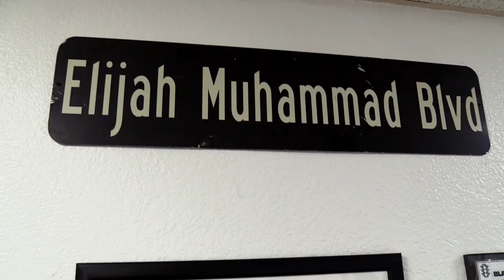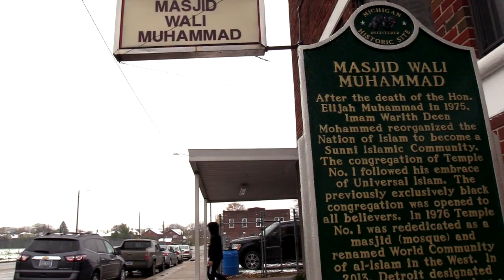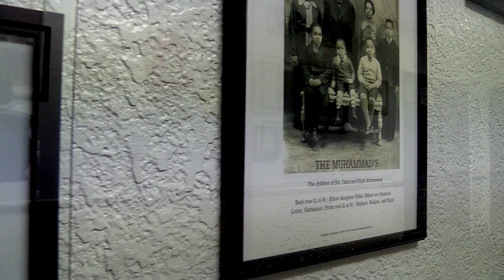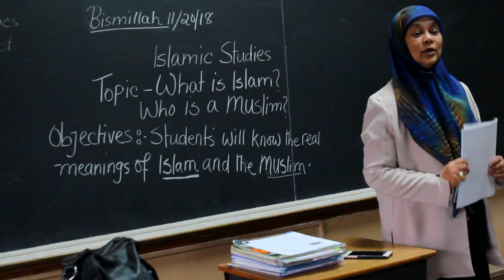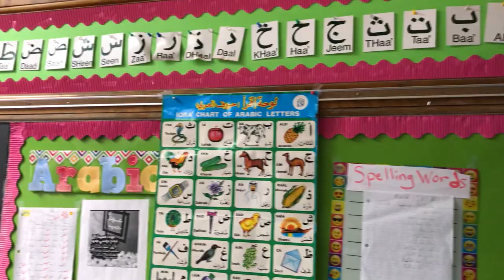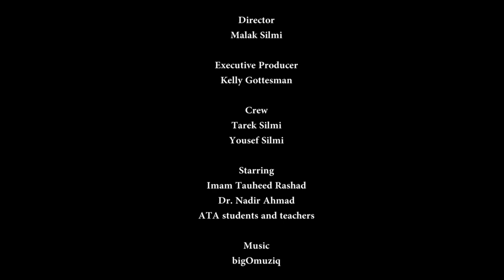Islam In Detroit - A Short Documentary Film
A film about some history of the origins of Islam in Detroit, and what that looks like today.

Director
Malak Silmi

Executive Producer
Kelly Gottesman

Editor
Malak Silmi

Crew
Tarek Silmi
Yousef Silmi

Starring
Imam Tauheed Rashad
Dr. Nadir Ahmad
ATA students and teachers

Music
‘Youth’ by bigOmuziq

Voiceover
Malak Silmi

Photo Archives
Al-Ikhlas Training Academy
Masjid Wali Muhammad

WSU MAER Staff
ATA Staff
Masjid Wali Muhammad Staff
Sabreen Hanifa
Imam Rashid Mahdi